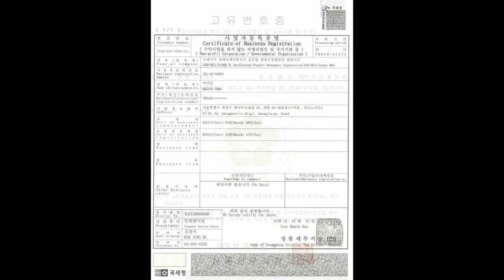IO-WGCA UNIVERSITY /국제기구 세계녹색기후기구/IO-WORLD GREEN CLIMATE ASSOCIATION